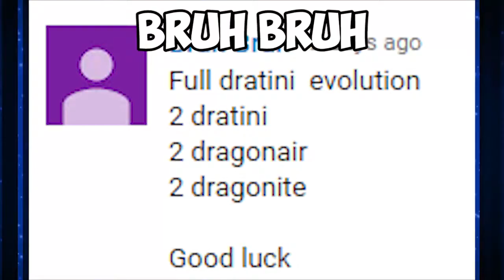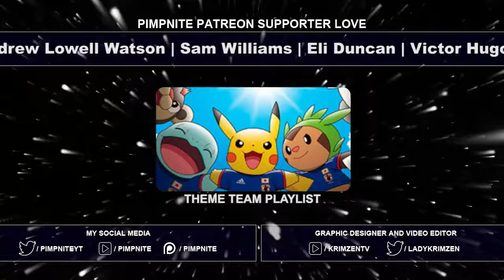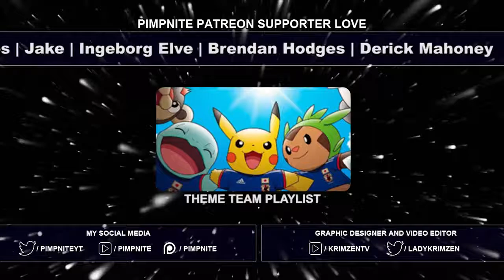FULL DRATINI EVOLUTION TEAM! 300TH SPECIAL